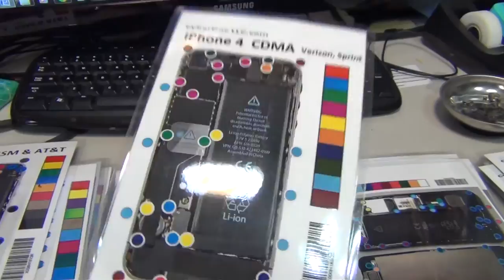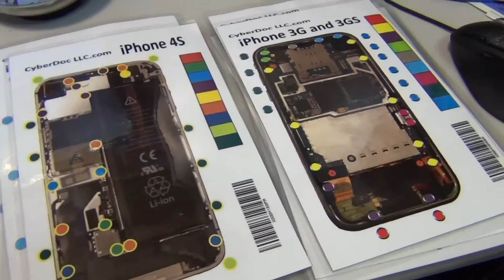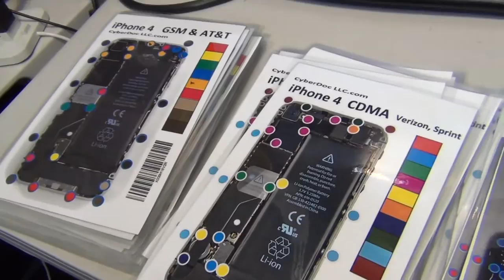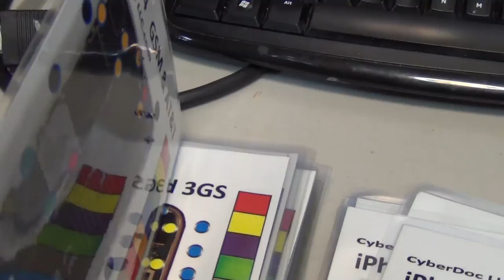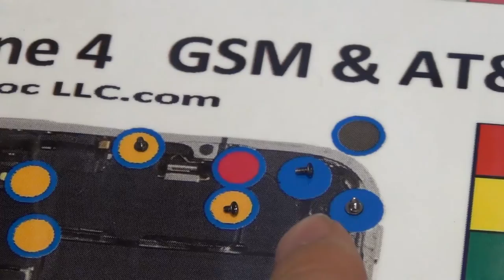iPhone 5, 5G Magnetic Screw Mat Magnetized ScrewPhilic CyberDoc USA